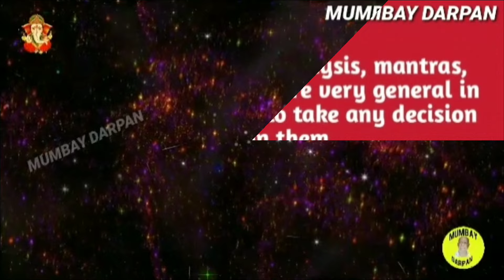വാരഫലം : തുലാം മുതല്‍ മീനം രാശിവരെ :: 15 - 21 ജൂലൈ 2024.